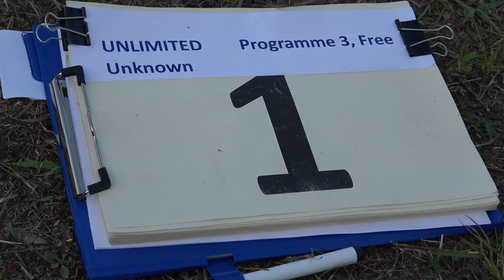1 Eric LENTZ GAUTHIER P3 FreeUnknown